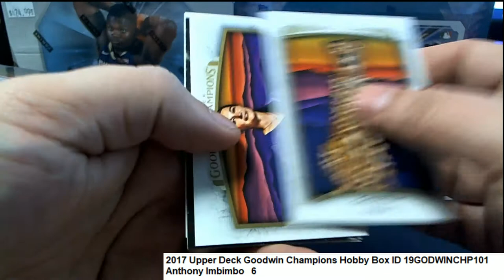2017 Upper Deck Goodwin Champions Anthony's Pack ID 19GODWINCHP101